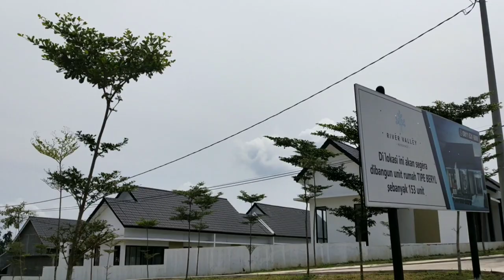Perumahan river valley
Suasana asri,simple dan mewah.
Dan sudah bnyak jaringan baru indihome.